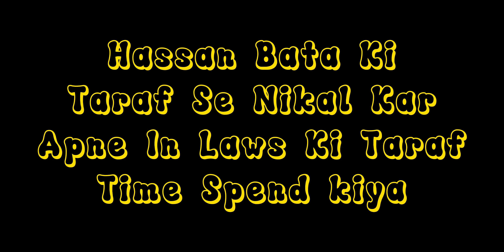Eid Ul Adha Day 2 (عید الضحی) Susral Aur Hassan Ki Taraf Gaye | My Daily Routine | Vlog 209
Thanks for your love on our all previous vlogs. I hope you find this interesting too.

2nd day of eid susral mein guzara kafi enjoy kia ALHAMDULILLAH, raste mein Hassan Mian k ghar per surprise visit.